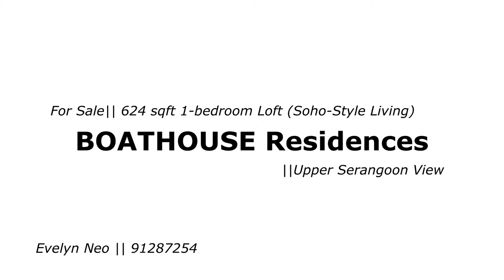Boathouse Residences 1 Bedroom Loft For Sale 624sqft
Work, Play and Live at One Address.
Boathouse Residences is your home office solution. With a voluminous ceiling height of approximate 3.35-metre, this fully integrated SOHO-style 1 bedroom apartment is thoughtfully designed to turn your cosy home into a elegant home office. Enjoy the freedom to expand and separate your personal and work areas.

Looking for a spacious 1 bedroom home? With sizes dwindling these years, this 1 bedroom LOFT-style apartment is your perfect size at 624sqft.
There is flexibility and maximum space functionality for the singles and families alike.

This part of Hougang is a relatively newer township, less densely populated and just next to Punggol Park. Residents who enjoys the nature; jogs or walks in the park and enjoys peace and quiet living; this will be the right home for you.

Besides the nearby NTUC Fairprice, food courts, clinic, The Hougang Mall, The Midtown, future Sengkang Grand Mall are just a stone's throw away. For families with children's, nearby schools include CHIJ Our Lady of the Nativity, North Vista Primary, Punggol Primary School and Holy Innocents' Primary.

Hougang MRT and Buangkok MRT stations are just 3 to 4 bus stops away. As for cars owners, major expressway such as KPE and TPE are just a few streets away.